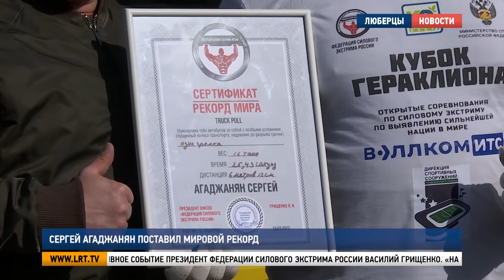Сергей Агаджанян поставил мировой рекорд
Люберецкий силач Сергей Агаджанян готовится поставить очередной мировой рекорд: в столице Татарстана. Ему предстоит перетянуть три вертолёта. В рамках подготовки к серьёзному испытанию рекордсмен провёл «генеральную репетицию». На ней побывала наша съёмочная группа.

Установку нового рекорда 44-летний силач посвятил восьмой годовщине воссоединения Крыма с Россией и в поддержку российских военных, которые участвуют в спецоперации на Украине. Для имитации винтокрылых машин, которые Сергею совсем скоро предстоит перетянуть, на автобусах приспущены колёса – для максимального приближения их инерции к инерции и вязкости вертолётов.

Сергей Агаджанян, заместитель президента Федерации силового экстрима России:

«Задача действительно сложная, поскольку никто и никогда в истории отечественного силового экстрима не двигал машины в такой сцепке, да ещё и со спущенными колёсами. Не говоря о том, что необходимо в процессе надувать грелку. Это действительно экстрим в экстриме, но я думаю, что мы люди закалённые, люберчане крепкие – нам всё под силу».

Несколько попыток и рекорд побит. Зафиксировал незаурядное спортивное событие президент Федерации силового экстрима России Василий Грищенко.

Василий Грищенко, президент Федерации силового экстрима России:

«На протяжении уже двух лет Сергей постоянно находится в отличной физической форме. Может любому молодому человеку дать ещё фору. Сергей всё-таки любитель, он не профессиональный атлет, но хочу сказать, что природа действительно наделила его богатырскими качествами. И самое главное его качество – это сила духа».

Люберчанин сдвинул с места три автобуса общей массой 16 тонн. Преодолел дистанцию 6 метров 12 сантиметров за 25,43 секунды. Теперь его ждёт Казань. А в День Военно-Морского флота «Русский Халк» планирует поставить ещё один рекорд – сдвинуть подводную лодку.